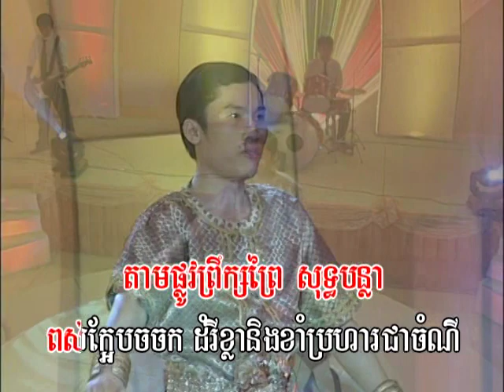ព្រលឹងនាងកិរិយា Prolorng neang kereya